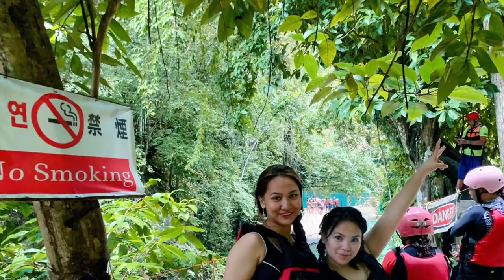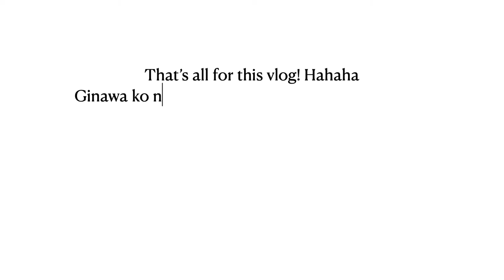My cebu trip part 2 | Sardines run and turtle | kawasan falls | white beach moalboal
This vlog is captured last feb 2020, featuring my cousin @Ruth padilla

  It is really fulfilling to explore your own country and see what's in it and brag about it. Cebu really amazed us with the uncountable tourist spot and crystal clear sea water and lagoon and a really good lechon!

Kawasan falls is MAGICAL! the  trekking for about an hour to reach the top of it, Once you swim on it the tiredness will fade away like magic and it so refreshing.

song name: Dream land (roadtrip) by kyle houck

song name: Tala by Sarah geronimo